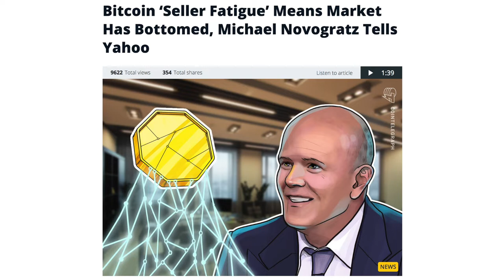London Crypto Challenge Forum (28-30 October): Join us to discuss crypto winter!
Who is happy with the current crypto winter? I am! It certainly causes rapid innovation and more normal behaviour in the market, which it needed. I will report from the Crypto Challenge Forum in London from 28-30 October. I will lead a forum on radical innovation in the blockchain economy! Come and join 1500 people with 50 speakers, lots of applied blockchain cases from 12 countries, organised among others with visionary Vinay Gupta, Roger Ver and Steve Wozniak! Have we reached the bottom? Yes, according to Galaxy Digital CEO & Wallstreet Billionaire Michael Novogratz. He says cryptocurrency markets have hit “seller fatigue," and predicts productive coins will go up! See you there!